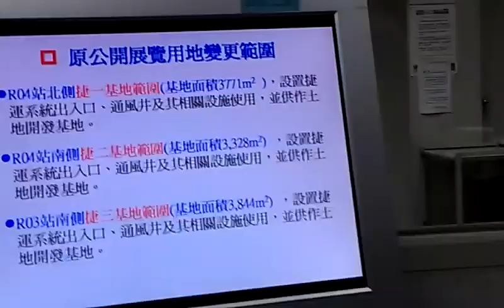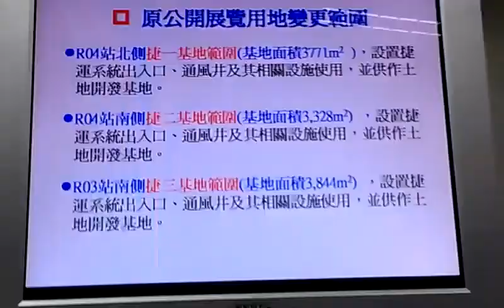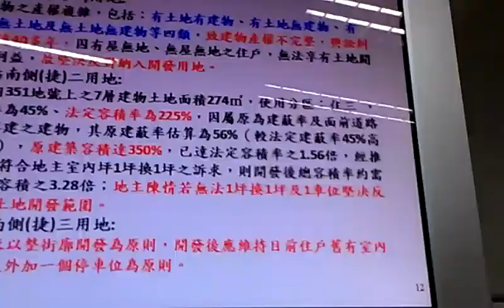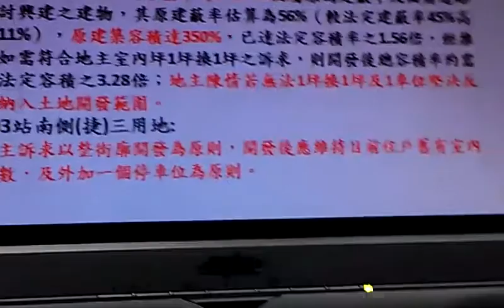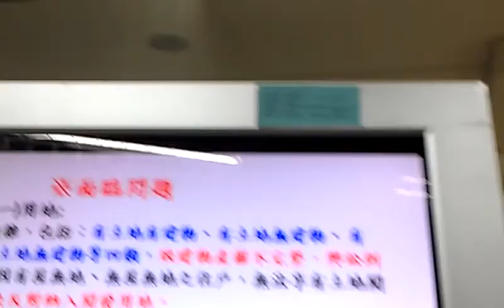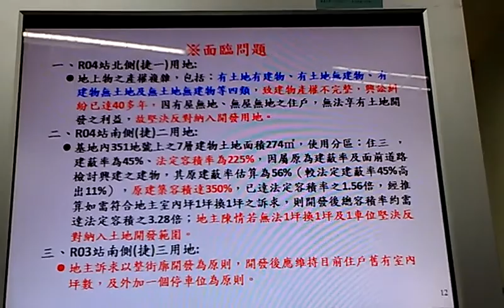101年專案小組審查意見會議記錄宣讀及捷運工程局簡報VIDEO2189